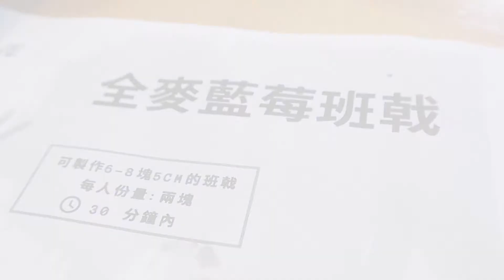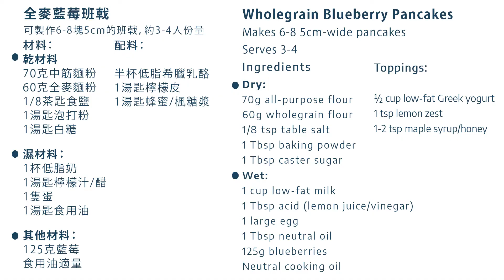Love 21 烹飪班 Cooking Workshop - 全麥藍莓班戟 Wholegrain Blueberry Pancakes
全麥藍莓班戟

可製作6-8塊5cm的班戟，約3-4人份量

材料：
乾材料
70克中筋麵粉
60克全麥麵粉
1/8茶匙食鹽
1湯匙泡打粉
1湯匙白糖

濕材料：
1杯低脂奶
1湯匙檸檬汁/醋
1隻蛋
1湯匙食用油

其他材料：
125克藍莓
食用油適量

配料：
半杯低脂希臘乳酪
1湯匙檸檬皮
1湯匙蜂蜜/楓糖漿

在大碗中將所有乾材料混合，拌勻後備用
在大碗中將牛奶和檸檬汁混和，等待10分鐘後加入雞蛋和食油
慢慢將凝固的牛奶加入到乾材料當中，使用木勺慢慢攪拌，直到沒有任何粉粒
用中低火將煎鍋燒熱後，加入1茶匙食油。將1/4杯粉漿倒進煎鍋。在粉漿上放幾粒藍莓。
將班戟煎大概2-3分鐘或直至面頭開始起泡。烹煮直至一面呈金黃色後再煎另一面，約1分鐘
進食前，可配上適量的乳酪，檸檬皮和糖漿

Wholegrain Blueberry Pancakes

Makes 6-8 5cm-wide pancakes
Serves 3-4

Ingredients

Dry:
70g all-purpose flour
60g wholegrain flour
1/8 tsp table salt
1 Tbsp baking powder
1 Tbsp caster sugar

Wet:
1 cup low-fat milk
1 Tbsp acid (lemon juice/vinegar)
1 large egg
1 Tbsp neutral oil

125g blueberries
Neutral cooking oil

Toppings:
½ cup low-fat Greek yogurt
1 tsp lemon zest
1-2 tsp maple syrup/honey

In a large bowl, whisk together the dry ingredients and set aside.

In a medium bowl, combine the milk and lemon juice and leave to sit for 10 minutes until slightly curdled. Whisk in the egg and oil.

Slowly add the wet mixture to the dry ingredients, gently incorporating with a spatula just until all the flour is mixed.

Heat 1 tsp of oil in a non-stick frying pan over medium low heat. Spoon about ¼ cup (~4 Tbsp) of batter into the pan for each pancake. Place a couple of berries onto each pancake.

Cook for about 2-3 mins or until the top side begins to bubble and the bottom is golden brown. Flip the pancake and cook until the underside is golden brown, about 1 minute.

Repeat with the remaining batter.

To serve, top with a dollop of yogurt, some lemon zest, and a drizzle of syrup.